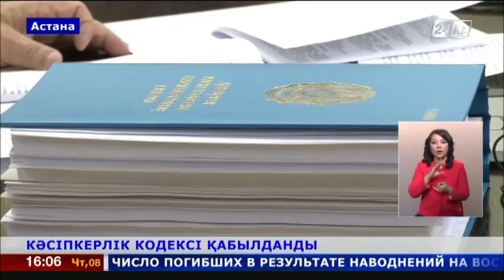Кәсіпкерлік кодексі Елбасының қарауына жолданды